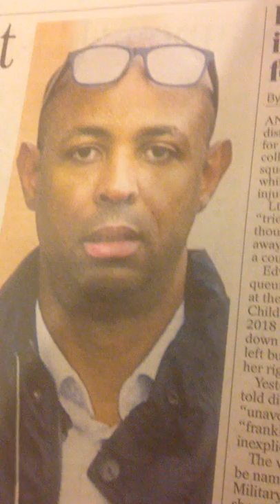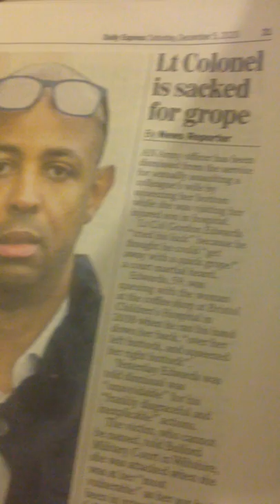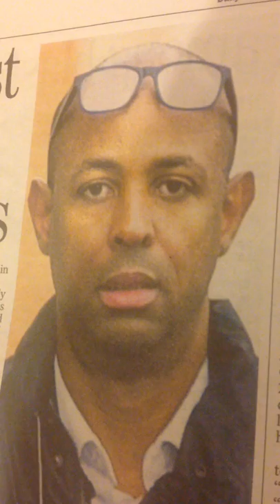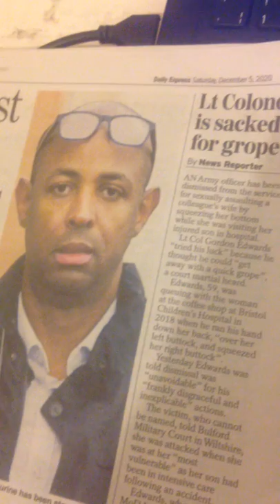THE VOYEUR JOMO MATHURINE RESEARCH HAS PIERCED ALL EXTREMES OF MY S*X HE CALLED IT A DAY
0:01 jomo. 1:14  pre-teen child rapist richard green from liverpool. scouse paedos on the rise baby. its what musa harris calls paedomass baby. 2:17 teds mug shot pensacola feb 15th 1978. the voyeur of utter destruction as beauty by david bowie 1.outside main pic pre-teen paedo child rapist richard green of liverpool..